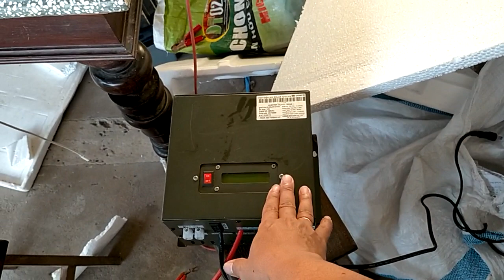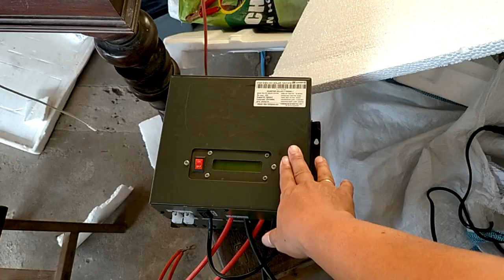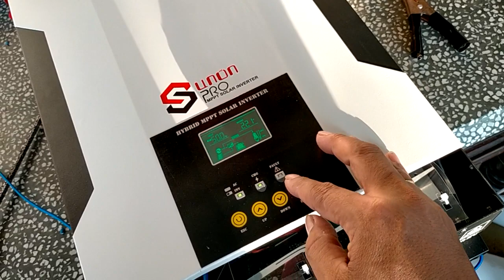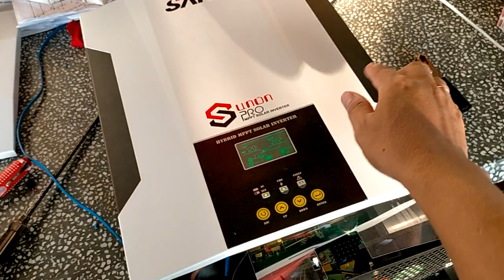sako 3,5kw gởi chú tại TP HCM, trao đổi Hioki 1000w với em ạ, 0766874311.